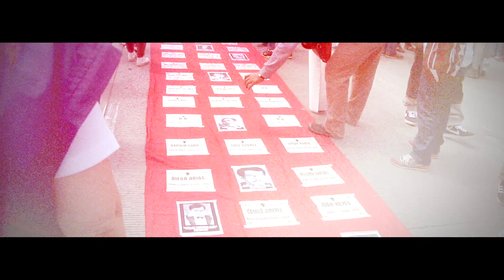El horror de la desaparición forzada en Buenaventura - Avance exclusivo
Durante décadas, decenas de personas han sido desaparecidas en Buenaventura, en el Pacífico colombiano. Véaloeste 21 de septiembre en un especial multimedia que enlaza a EL TIEMPO con EL UNIVERSAL, el diario de mayor credibilidad en México, que retrata dos visiones (la colombiana y la mexicana), frente a inmensa tragedia del desaparecimiento forzado.